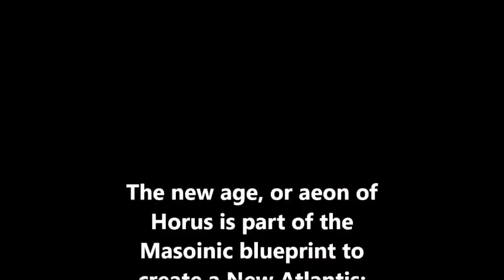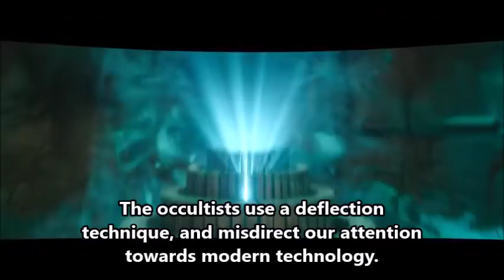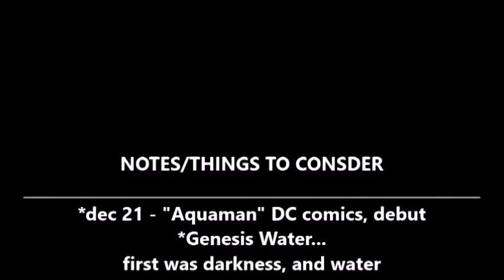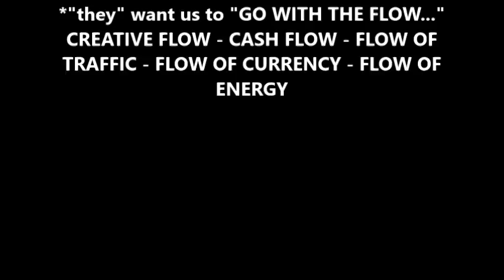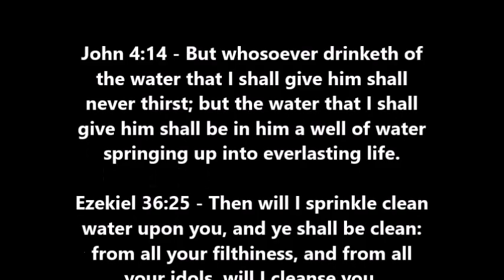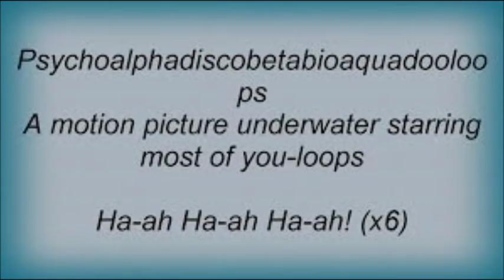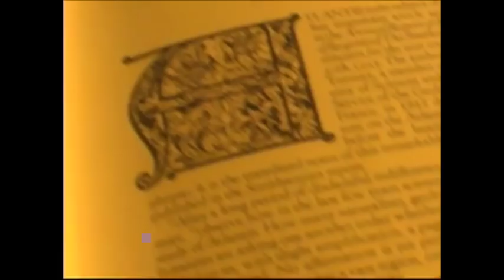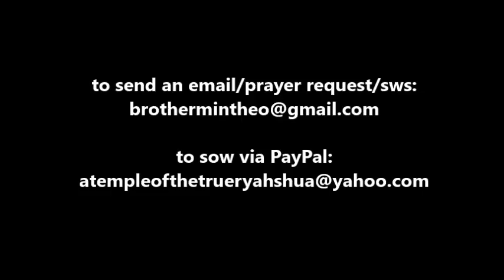Remixed:: Atlantis in the Aquarian Age, 'Marine Spirits'/The Leviathan Connection p.1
1. (THIS version has corrections made in the mix and text)
2. typo correction: "Notes to CONSIDER" is missing the "i"
THEY ARE COPY WRITTEN and OWNED. Make contact.

If you are led to do so, please sow a small seed of support, 1$, 5$, $10 via PayPal (send to A TEMPLE OF THE TRUER YAHSHUA CASH APP or send an email to for other options. Every storehouse needs provision, and we use that provision to help those who are in need, as well as to aid the steward in maintaining the temple. It is a time when aid is needed on every side. Thank you.